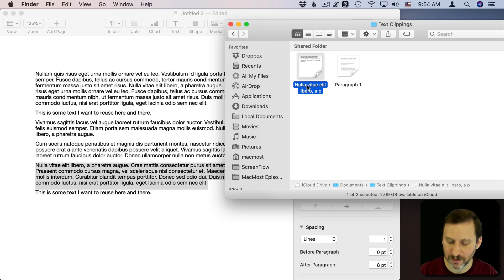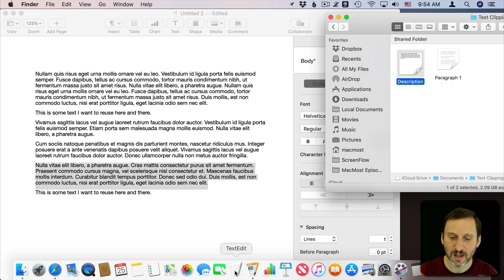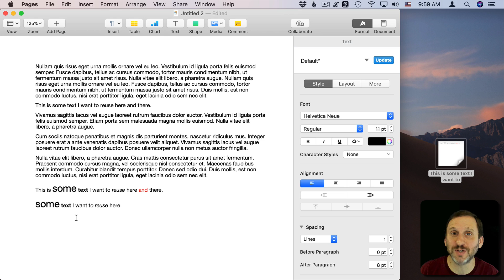Create Reusable Text With Text Clippings (MacMost #1862)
Text Clippings are little files you create using drag-and-drop. Once you have a text clipping, you can drag-and-drop or copy-and-paste it back into another document. You can organize your text clippings in the Finder. They are particularly useful because they retain text styling.